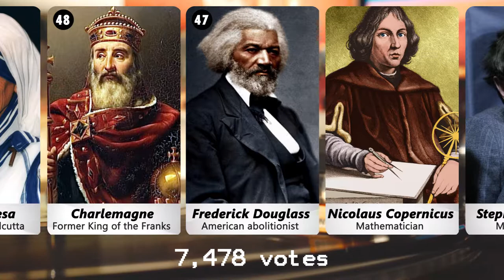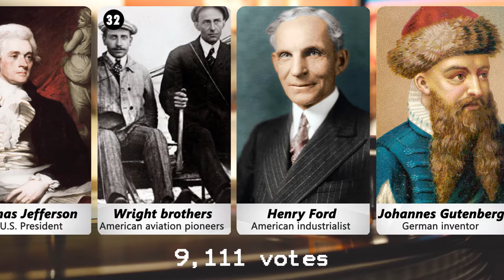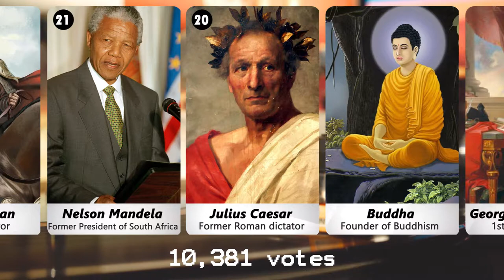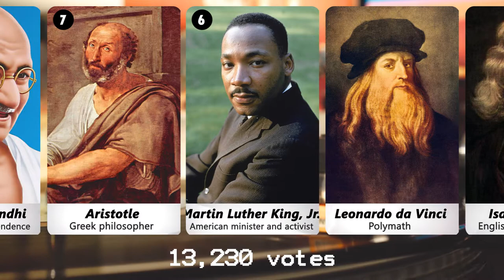Most Influential People All Time !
most influential people in the world history
most powerful person in the world 2020
These heads of state, financiers, philanthropists and entrepreneurs truly run the world.
important figures who have had the most influence on the history of the world, for better or for worse
The names on this list include iconic religious figures, recognizable scientists and inventors, and some of the most powerful important leaders in world history.
 list of the most influential people ever
some of the greatest minds of all time
Wright brothers
Wolfgang Amadeus Mozart
Winston Churchill
William Shakespeare
Walt Disney
Thomas Jefferson
Thomas Edison
Theodore Roosevelt
Stephen Hawking
Socrates
Pythagoras
Plato
Paul of Tarsus
Nikola Tesla
Nicolaus Copernicus
Nelson Mandela
Napoleon Bonaparte
Muhammad
Mother Teresa
Moses
Michelangelo
Martin Luther King, Jr.
Mark Antony
Marie Curie
Mahatma Gandhi
Julius Caesar
Johannes Gutenberg
Jesus Christ
Isaac Newton
Homer
Hippocrates
Henry Ford
George Washington
Genghis Khan
Galileo Galilei
Frederick Douglass
Confucius
Charles Darwin
Charlemagne
Buddha
Bill Gates
Benjamin Franklin
Aristotle
Archimedes
Albert Einstein
Abraham Lincoln

Follow our Instagram for Extra content!